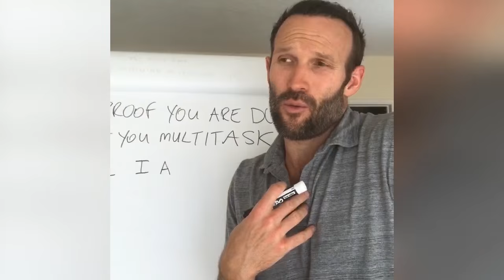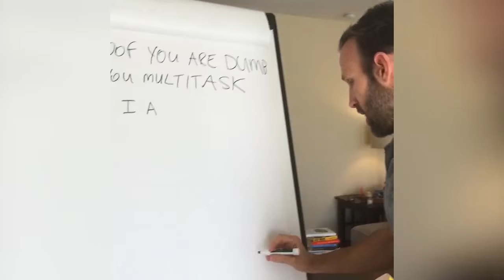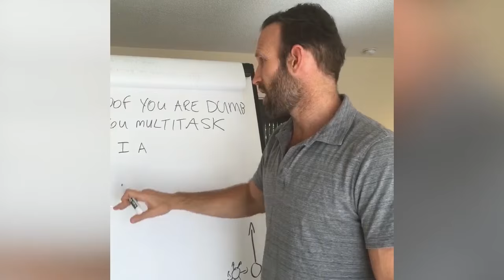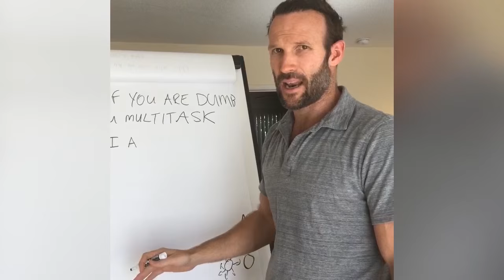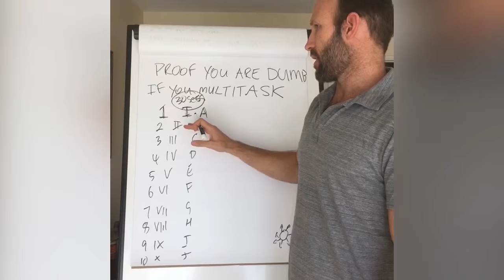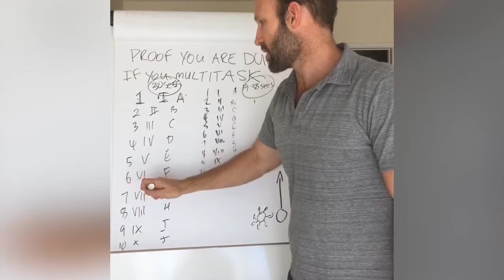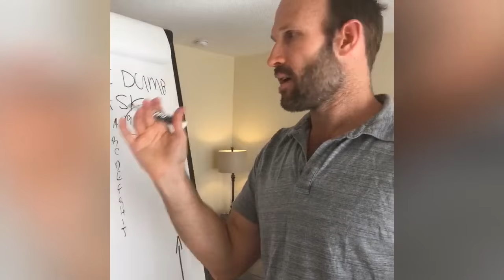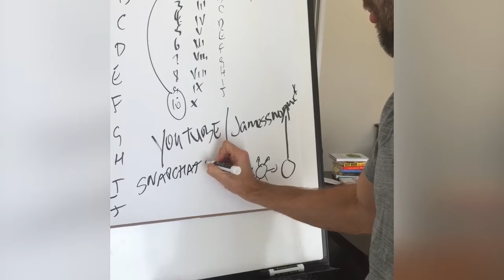Why You're Dumb If You Multitask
Get "Scrum: The Art of Doing Twice the Work in Half the Time," by Jeff Sutherland